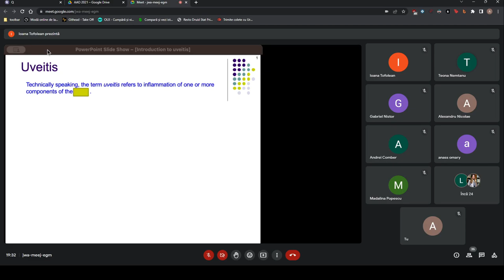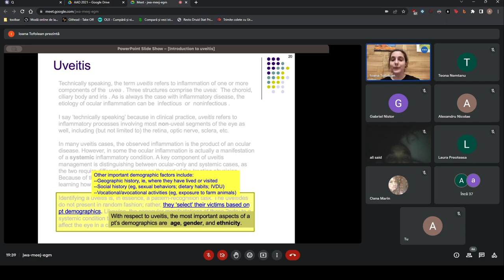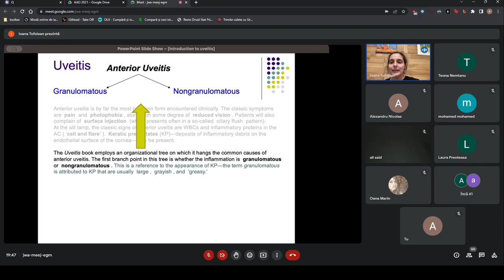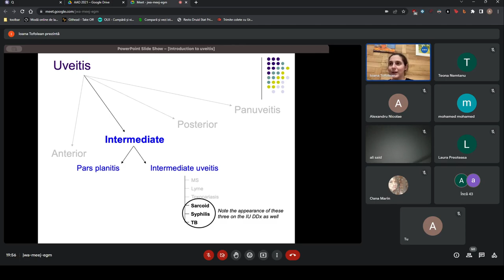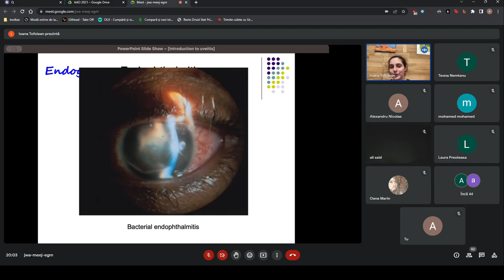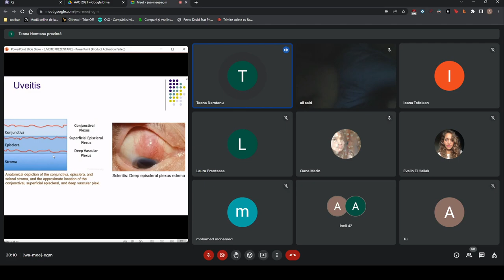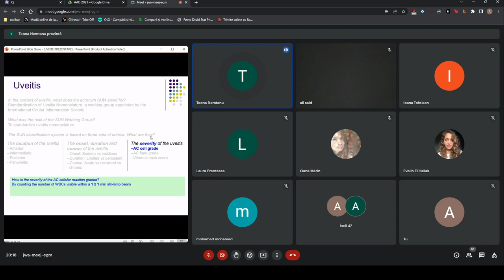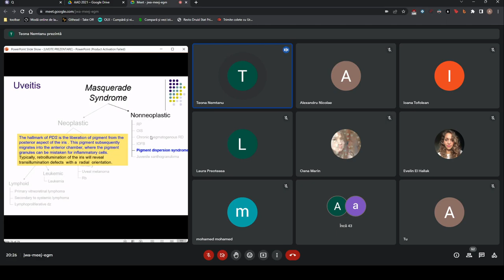AAO Uveitis part 1